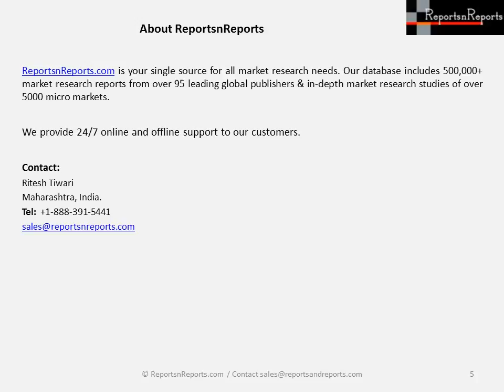Smart PV Array Combiner Box Market Analyzed By Type (DC, AC) Industry Growth and Forecasts to 2022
The Smart PV Array Combiner Box Market 2017 report depicts experts Analysis of Smart PV Array Combiner Box industry by main regions (North America, Europe and Asia-Pacific, Latin America, Middle and Africa). View more info @
This report categorizes the market based on manufacturers, regions, type and application. There are 15 Chapters with 119 Pages to deeply display the global Smart PV Array Combiner Box market. The Smart PV Array Combiner Box Market Focuses in Global market, especially in North America, Europe and Asia-Pacific, South America, Middle East and Africa. This report categorizes the market based on manufacturers, regions, type and application.